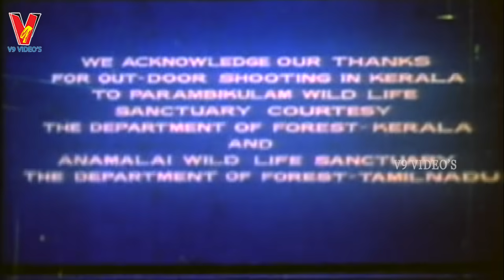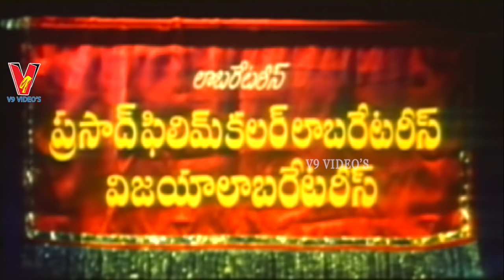RAJAPUTRA RAHASYAM | TELUGU FULL MOVIE | N.T.RAMA RAO | JAYAPRADHA | JAMUNA | V9 VIDEOS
Watch And Enjoy Telugu Full Movie Rajaputra Rahasyam On V9 Videos

Starring : N. T. Rama Rao, Jamuna, Jayapradha, Allu Rama Lingaiah, Mohan Babu, Rajanala,

Director: SD Lal
Producer: Yarlagadda Lakshmaiah Chowdary,C S Raju,